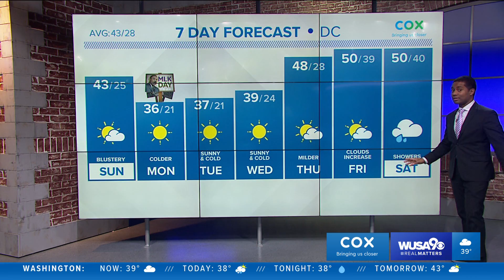WUSA HD Weather 20200118 2317